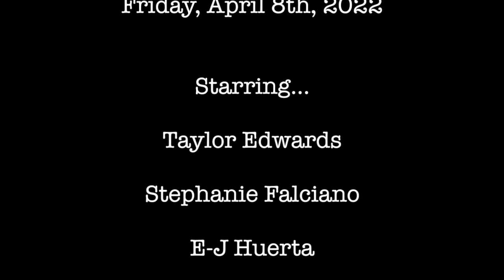That Makes Me Think Of With The Cast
Starring…
Taylor Edwards
Stephanie Falciano
E-J Huerta
Mike Lawler
Scotty Watson
Barry Weisband

Margaret Fogel
… for your suggestion!